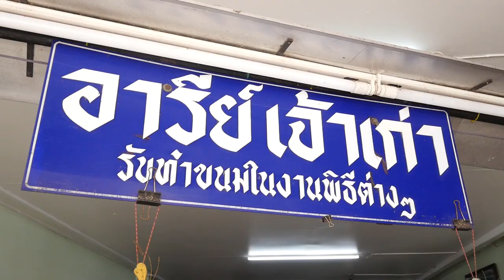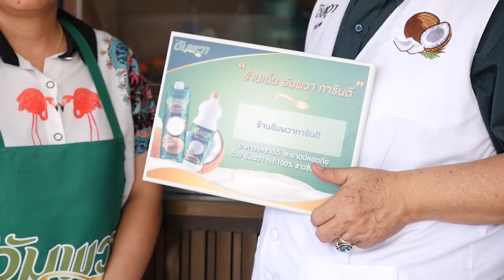เมนูเด็ดอัมพวาการันตี